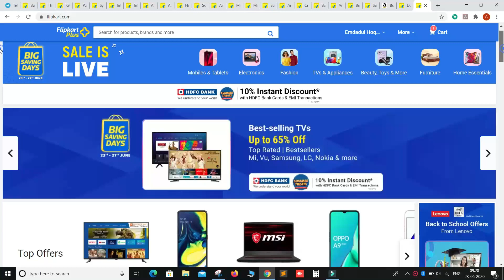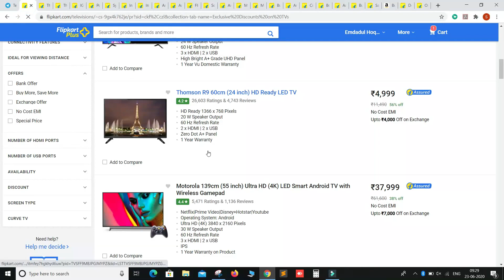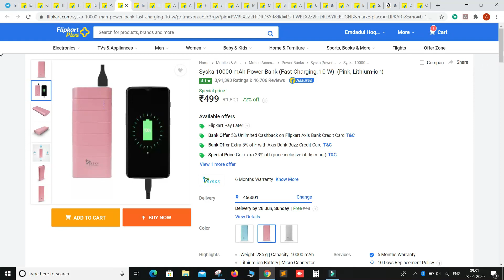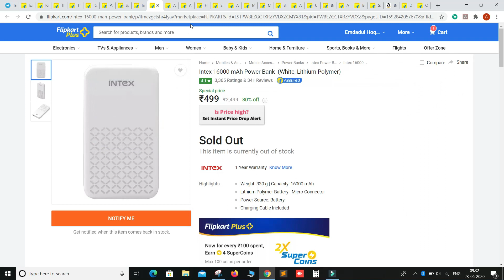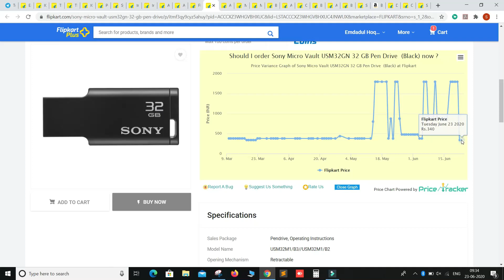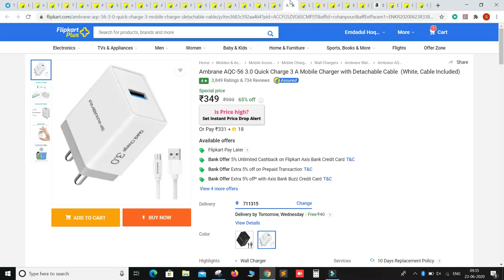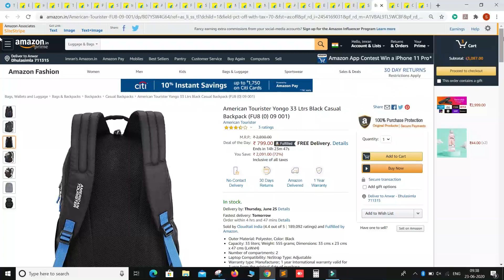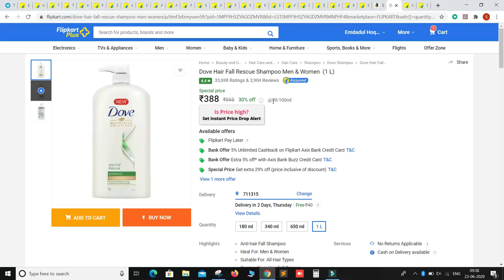Flipkart Big Shopping days cheap and best Deals of the day|20+ best deals with price Tracker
Flipkart Big shopping days cheapest deals of the day with best suggestion has added in this video.i hope you enjoy the video with proper knowledge.

1.Dove shampoo 1L lowest ever

4. 🔥🔥 Amkette Boomer Compact 10 W Bluetooth Soundbar 999/-

7. Ant Audio Treble- H82 Bluetooth Headset

8.Polk Audio Signa S1 with Wireless Subwoofer Digital Dolby 120 W Bluetooth Soundbar  (Black, 2.1 Channel)

10.- Sony Micro Vault USM32GN 32 GB Pen Drive

For More product Kindly Join Telegram Bright Effect Link here-